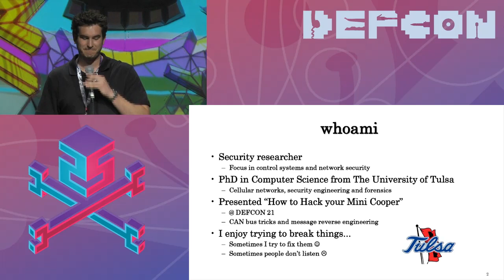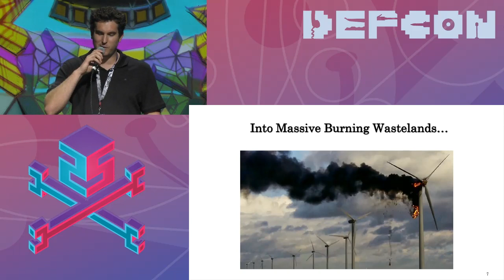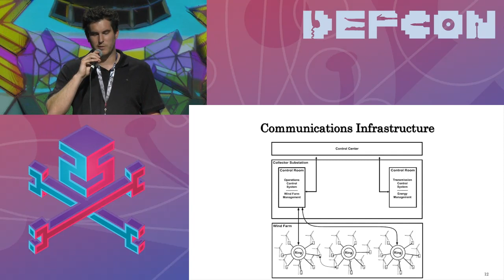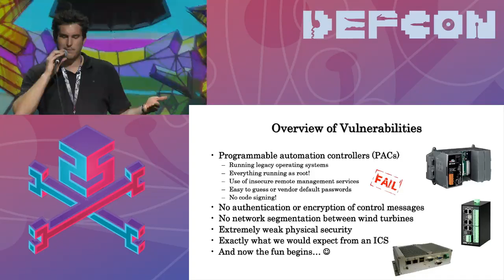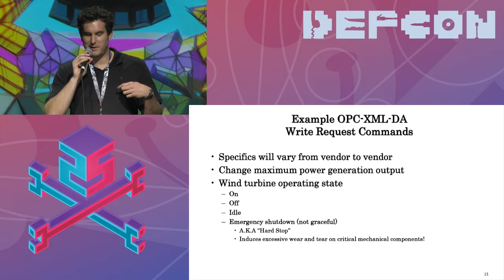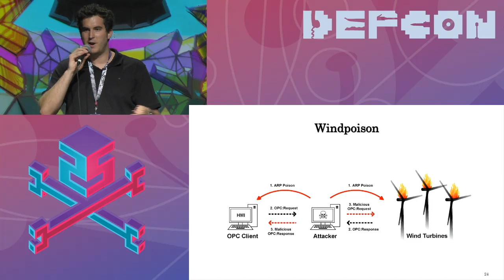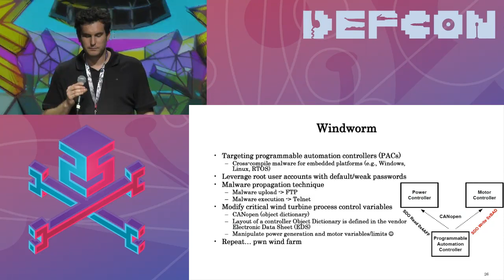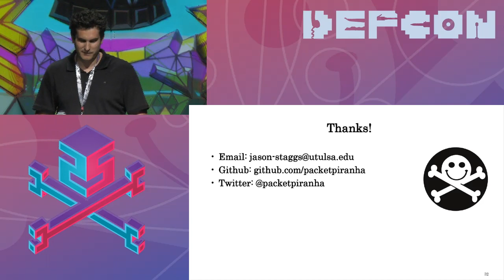DEF CON 25 Conference - Jason Staggs - Breaking Wind: Adventures Hacking Wind Farm Control Networks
Wind farms are becoming a leading source for renewable energy. The increased reliance on wind energy makes wind farm control systems attractive targets for attackers. This talk explains how wind farm control networks work and how they can be attacked in order to negatively influence wind farm operations (e.g., wind turbine hijacking). Specifically, implementations of the IEC 61400-25 family of communications protocols are investigated (i.e., OPC XML-DA). This research is based on an empirical study of a variety of U.S. based wind farms conducted over a two year period. We explain how these security assessments reveal that wind farm vendor design and implementation flaws have left wind turbine programmable automation controllers and OPC servers vulnerable to attack. Additionally, proof-of-concept attack tools are developed in order to exploit wind farm control network design and implementation vulnerabilities.